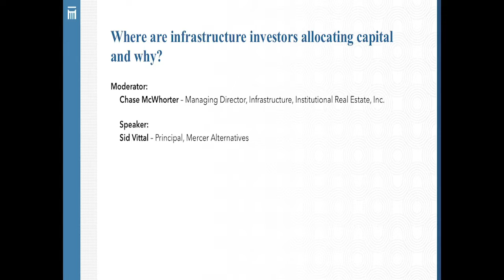Investor perspectives in infrastructure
Investors perspectives is a webinar from 2019 that discussed where infrastructure investors are allocating capital and why leading up to IREI’s 2019 VIP infrastructure conference. (09/2019)